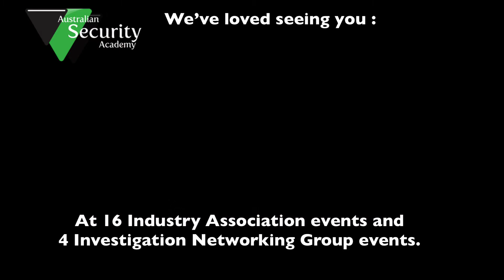Your year at the Australian Security Academy 2019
To enrol in an Australian Security Academy Qualification go to this
We wanted to take a moment to say “thank you” for an exciting 2019
We’ve loved seeing you :
Sign into and study our Regulatory Compliance Moodle Training Resources on over 120,000 occasions.

Download and retain more than 63,000 assets from our Investigation Content Library.

Receive individual feedback and or video guidance and direction on 9,400 assessments across 20 Nationally Recognised Qualifications.

Being present in 72 live in class events taking our total live event score to over 670 live compliance training programs over 18 years since 2001.

At 16 Industry Association events and 4 Investigation Networking Group events.

Graduate with over 600 Nationally Recognised Qualifications.

We can’t wait to bring your more professional development opportunities in 2020 as we enter our 19th years as Australia’s leading provider of Investigation and Regulatory Compliance Qualifications, RTO 30547 The Australian Security Academy.